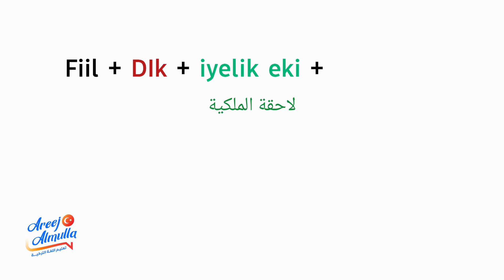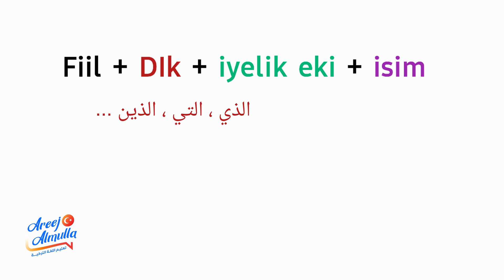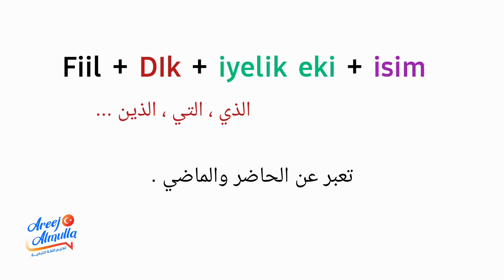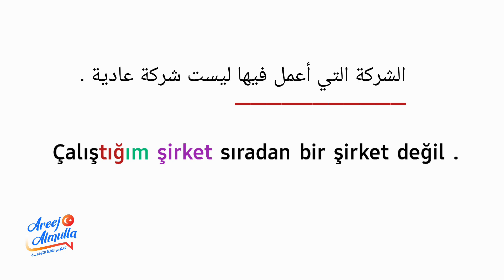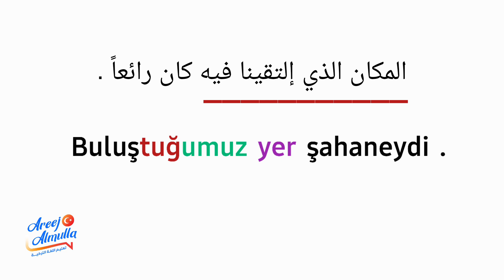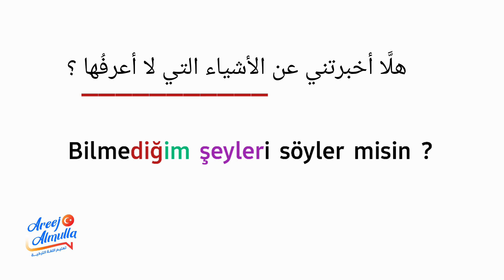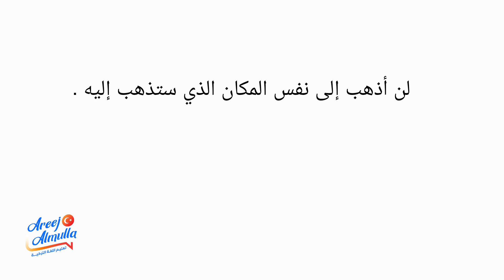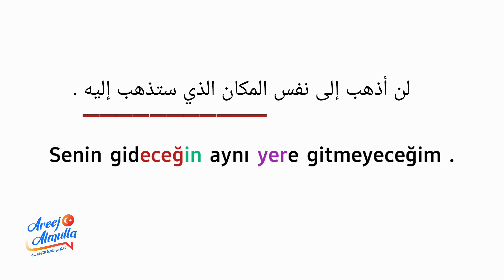المستوى B1 الدرس 17: اللاحقة DIk